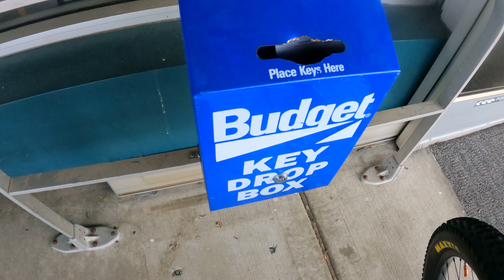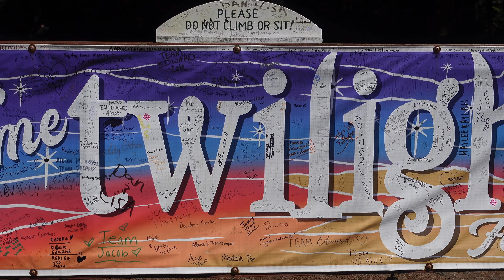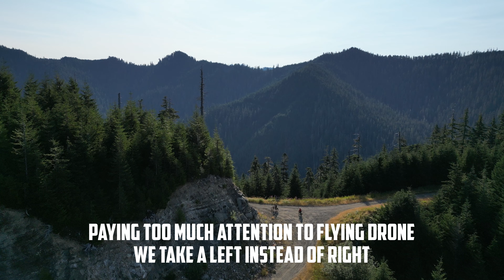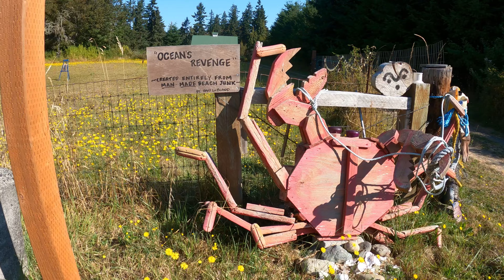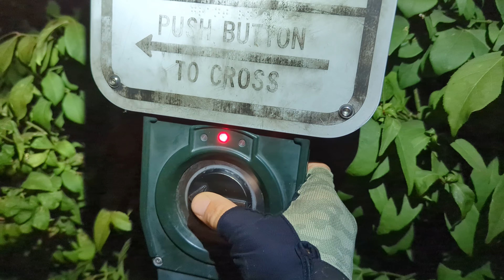Cross Washington Mountain Bike Route (XWA) 2022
Second Video is now out where we try to make it to Missoula:

Finally finished the full Cross Washington Mountain Bike Route (XWA) video and hope you all enjoy it.
Total mileage from La Push to Tekoa was 730 miles and it took us 12 days if you consider the first and last days were half days.  We had an awesome time and totally recommend this route.  Just be ready for steep climbing and singletrack, so pack light and have fun!

If you all are interested in the actual route we rode you can check it out here:

Thanks again to Troy for developing this amazing route!

00:00 Travel Day
0:58 Day 1 - La Push Wild Camp
2:37 Day 2 - Wild Camp to Elwha Dam Campground
6:38 Day 3 - Elwha Dam to Dungeness Campground
8:25 Day 4 - Dungeness to Old Golf Course
11:04 Day 5 - Old Golf Course to Bothell
14:15 Day 6 - Bothell to Roaring Creek
18:23 Day 7 - Roaring Creek to Mineral Spring's
20:53 Day 8 - Mineral Spring's to Wenatchee
23:23 Day 9 - Wenatchee to Ephrata
26:46 Day 10 - Ephrata to Moses Lake
29:34 Day 11 - Moses Lake to Ritzville
33:51 Day 12 - Ritzville to Rosalia
38:06 Day 13 - Rosalia to Tekoa